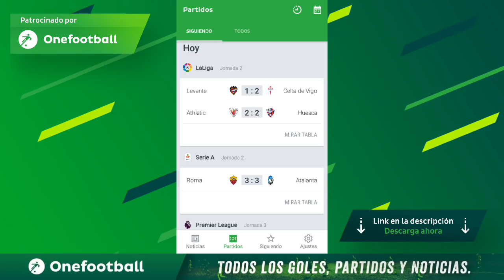Deportivo Cali |Practica Verde| No es crisis es un bache, Canteranos a la selección Colombia.